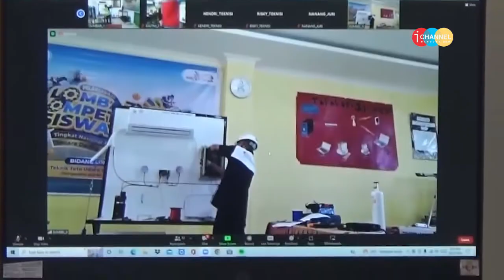WARPAS - MUHAMMAD KODIR SISWA SMKN 1 CIHAMPELAS, IKUTI LKS TINGKAT NASIONAL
MUHAMMAD KODIR MERUPAKAN SISWA SMK NEGERI 1 CIHAMPELAS KABUPATEN BANDUNG BARAT BERHASIL MENJADI PESERTA LOMBA KOMPETENSI SISWA LKS TINGKAT NASIONAL TAHUN 2022  MEWAKILI JAWA BARAT PADA BIDANG LOMBA TEKNIK TATA UDARA DAN PENDINGIN